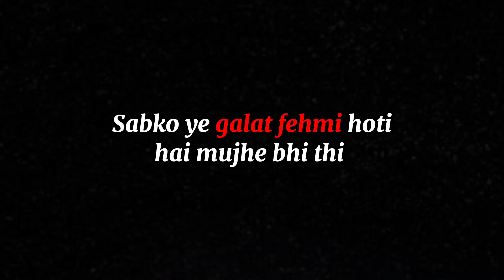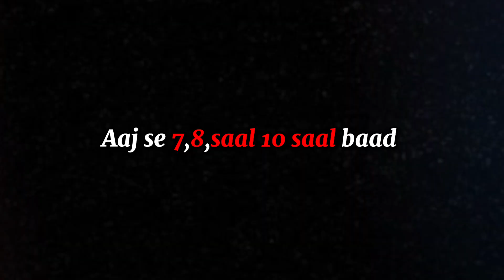जिससेे प्यार करते हो उसे शादी करना चाहते हो तो पहले ये सुनलो ❤😱||Ft.Alakh sir!!